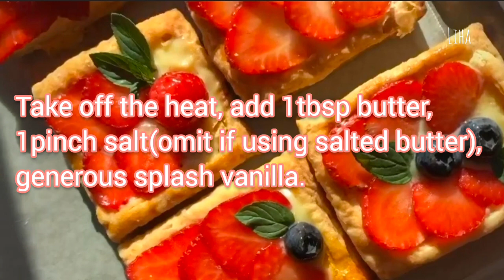Making Custard cream pastry!! *aesthetic*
ฅ^•ﻌ•^ฅ Hey peoples

This is my video on how to make Vanilla custard cream puff pastry 🍮 - honestly this video is giving the tiktok aesthetic quick cooking videos ฅ^•ﻌ•^ฅ So watch if love dessert

★ FOLLOW ME ★
Liha's Instagram :

What kinda videos i upload?
     - easy. Honestly i just like to post things that are aesthetic and cosy, and can be my creative outlet. This includes food, animations, lifestyle and more :)